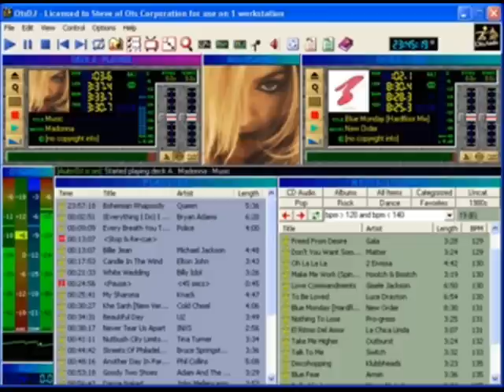GUGMA SA MAOT HAUZ RANNIE REPULIKAN@yahoo com